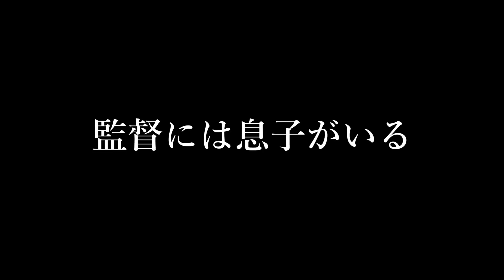【あめぷらの謎】未回収伏線＆封印設定集【あめんぼぷらす】【マニアック切り抜き】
あめんぼぷらすの新しい「公認」切り抜きチャンネルです。登録者数7万人突破ありがとうございます！

▼本家元動画はこちらになります▼

【上手い選手には優しい監督】スター選手がいる日の野球部ルーティン。【寮生活】